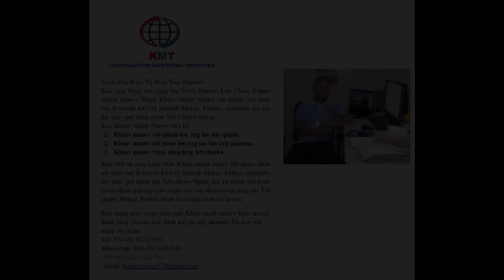MUAJ KEV KHAUM KEV NPAM THIAJ RAUG NTOO NTAUS/JUL/10/2024